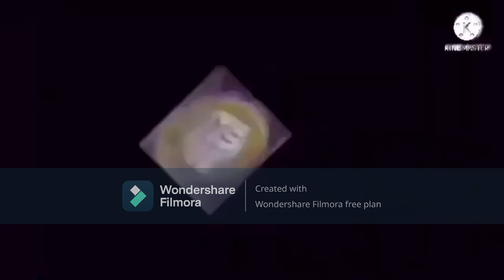AALDOL PAPOOTPS 97